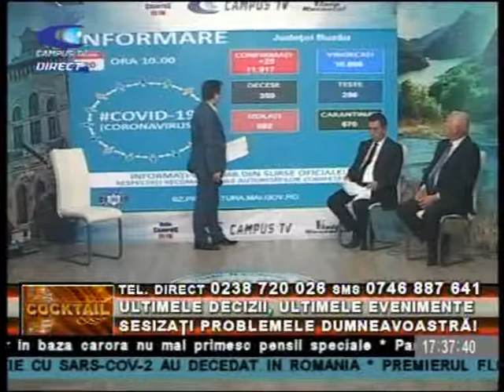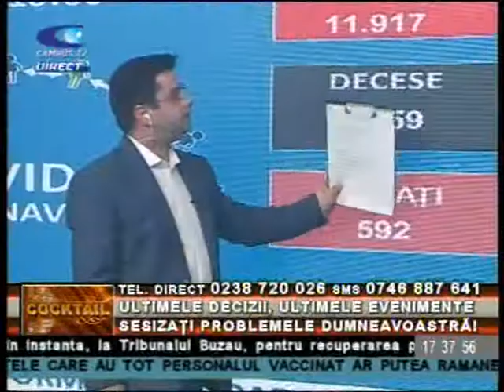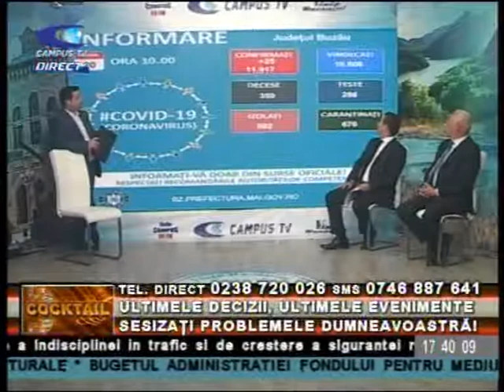COCKTAIL 20 APR Minica Tuclea p1